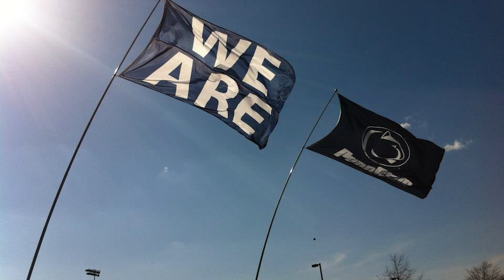PSU Tailgate Party at Tailgatez in Somerset!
Get to Tailgatez in Somerset on Saturday, November 8th at Noon to join RMG Sports and other Penn Staters as we watch our Nittany Lions take it to the Hoosiers of Indiana. Learn more and RSVP at PSULaurelHighlands.org